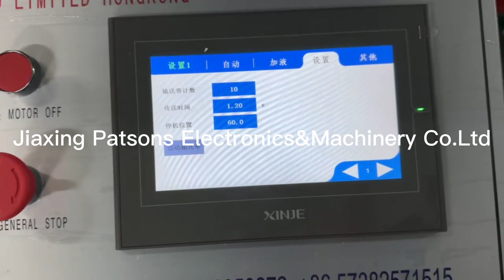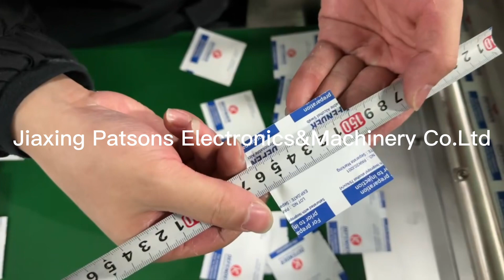5 lanes alcohol prep pad packaging machine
5 lanes alcohol prep pad packaging machine

5 lanes alcohol prep pad packaging machine is a non-standard alcohol prep pad packaging equipment developed by us based on our 4 lanes alcohol swab packing machine and 6 lanes alcohol tissue making machines and according to the needs of customers.
This machine has high production efficiency and high speed.

Main features:
1. Touch screen to set parameters, speed, liquid volume, etc.
2. Whole machine is controlled by servo motor with high speed.
3. The seal shall be tight without liquid leakage.
4. Changing different liquids can produce different products.

Machine data:
Machine name: 5 lanes alcohol prep pad packaging machine
Machine model:PPD-5L350
Packaging material:such as coated paper,packaging film,aluminium-plastic paper,aluminium film etc..
OD of packaging film: max 350mm
Out isde product size:L 60mm*W 60mm(as customer request)
Inside nonwoven unfold size: L 90mm*W 45mm(as customer request)
Inside nonwoven folded size: L 45mm*W 45mm(as customer request)
Speed: 350pcs per min,max 500pcs per min
Power: 5kw
Voltage:220v,50Hz (option)
NOTE:ANY SPECIFICAITONS CAN BE CUSTOMIZED AS CUMTOMER REQUEST.

My WhatsApp number is 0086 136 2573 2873